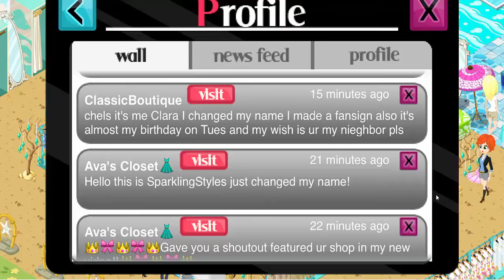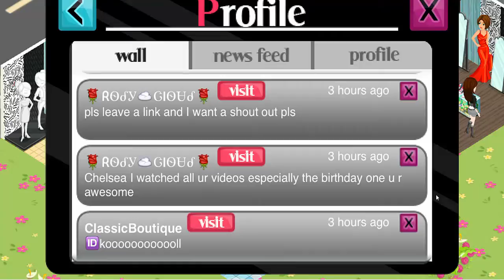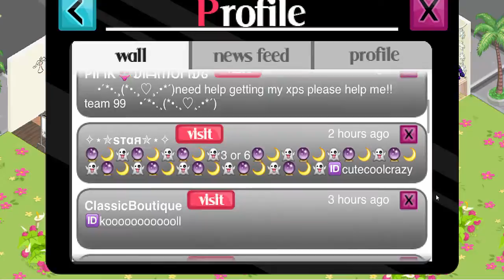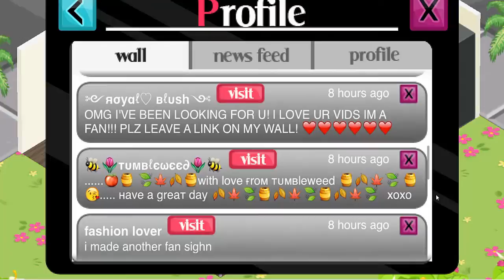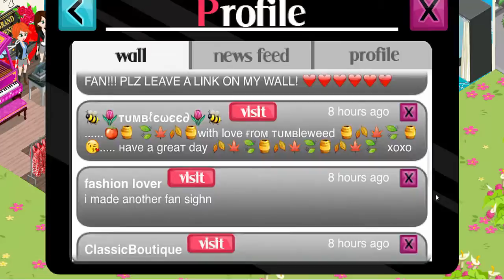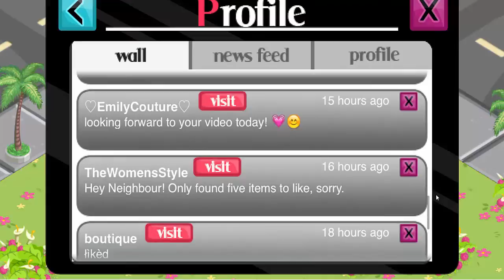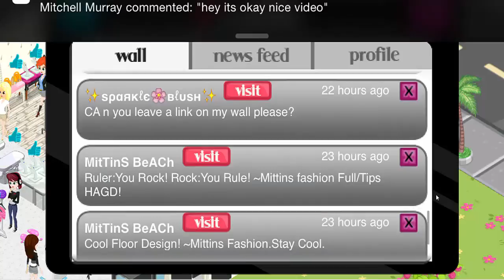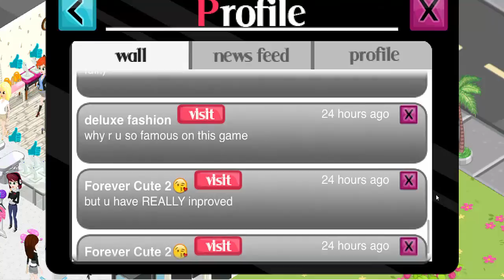FS Fan Sign Feature #7!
Fan sign feature this Sunday !